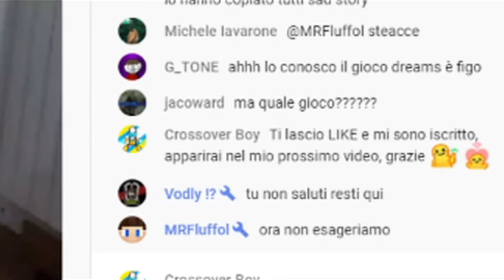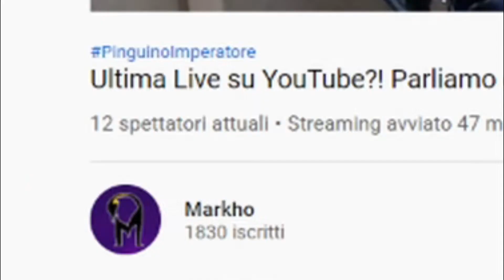GRADO YOUTUBERS secondo Crossover Boy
Wondershare Filmora (Italiano)(CPC)
licenza: Individual license for Filmora X perpetual (1pc)
Numero di licenza: 1